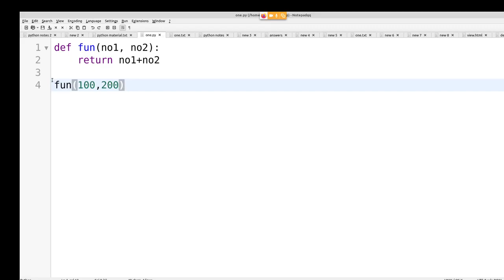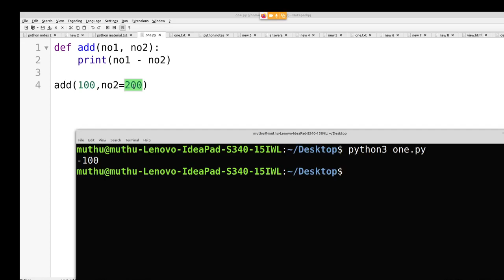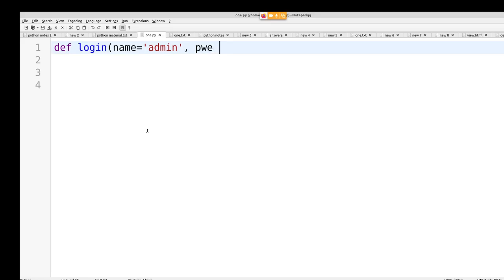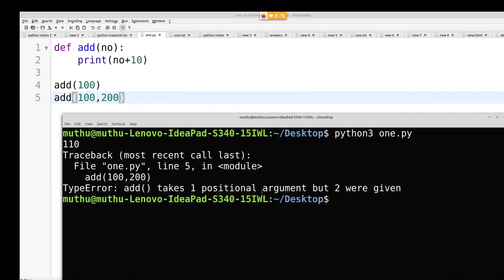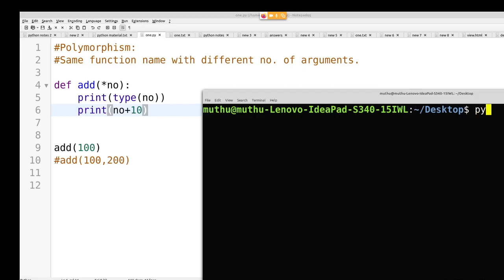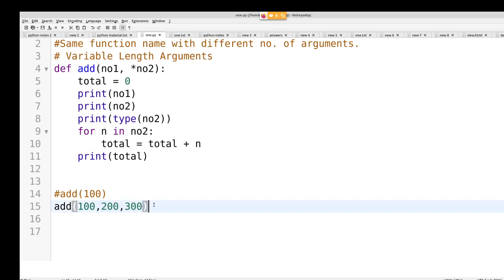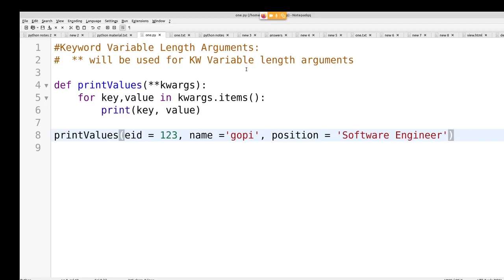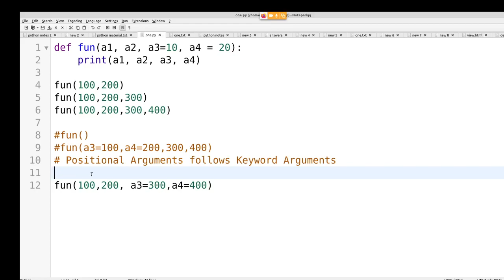Python in Tamil -Types Of Arguments -Positional, Keyword, Default, Variable Length, Keyword Variable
Learn Python in Tamil -Types Of Arguments -Positional, Keyword, Default, Variable Length, Keyword Variable are discussed here in this video tutorial.

1) +2 python
2) python in Tamil for beginners
3) Django 1.11 python 3.6.3 tutorial
4) python 3 Video in tamil